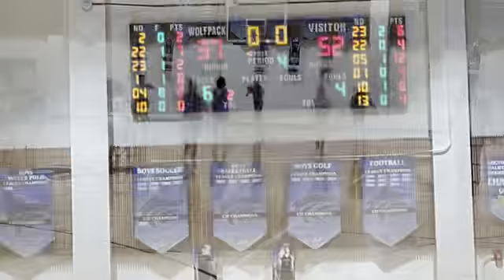GROSSMONT @ WEST HILLS - East County Prep Girls Basketball on May 4, 2021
Video by Dave Dickens... GROSSMONT @ WEST HILLS - East County Prep Girls Basketball on May 4, 2021